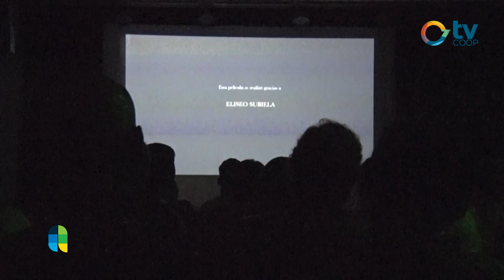Sandra Migliore - "Caminemos Valentina" Avant Premiere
ESTRENO EN CASA: CAMINEMOS VALENTINA

La historia que recorrió los cines del país llegó a Justiniano Posse. Sandra Migliore y Valentina Rojas presentaron anoche para los medios de nuestra comunidad y la región la película que narra los abusos en el tiempo de noviciado y el amor que les permitió sanar y recorrer un camino de lucha, verdad y justicia. Película que será presentada para la comunidad el 23 y 24 de febrero con entrada gratuita. Película que iniciará su recorrido mundial con la participación de festivales de Chile más la confirmación de la participación en un festival en los Estados Unidos para este año.
La emoción de revivir en su propia tierra una historia que decidieron compartir al mundo.